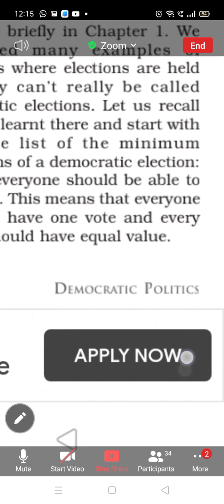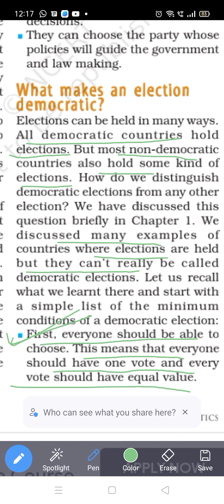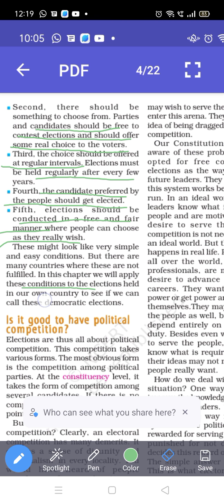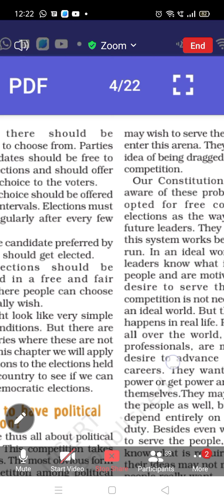electrol politics part2 by Anju Gupta